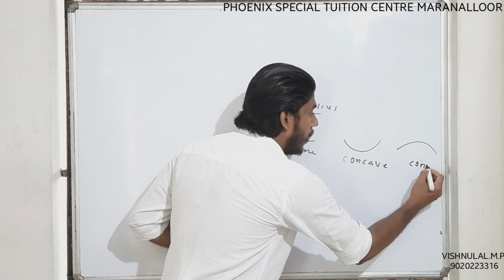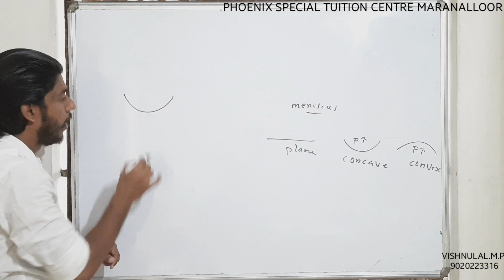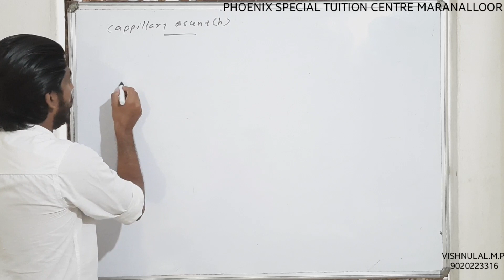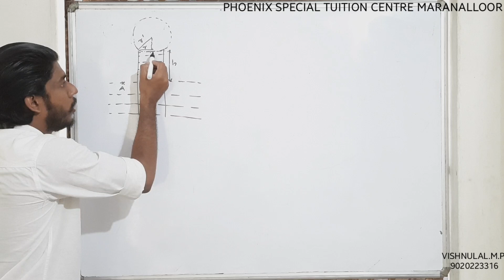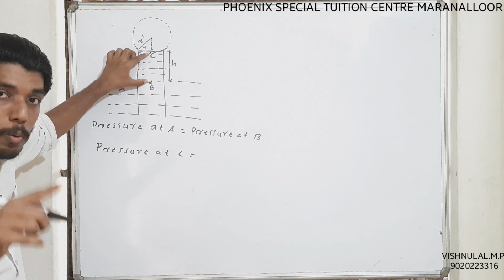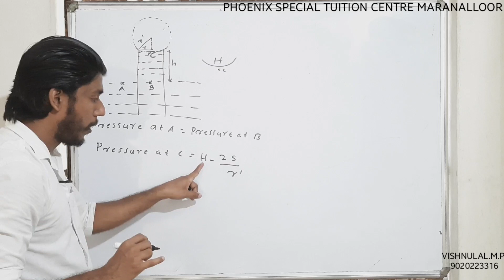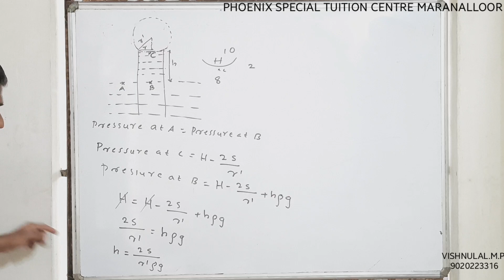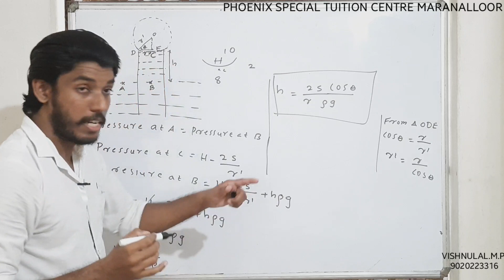+1 PHYSICS IMPROVEMENT - IMPORTANT DERIVATIONS (PART 9)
IMPORTANT DERIVATIONS IN MECHANICS OF FLUIDS
Derivation of capillary ascent